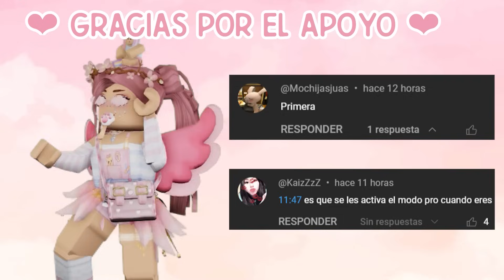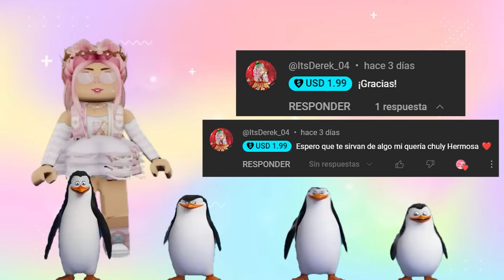ESTÁn OBSESIONADOS CON ESTO Y NOS PUEDE COSTAR LA PARTIDA!! l FLEE THE FACILITY l ROBLOX